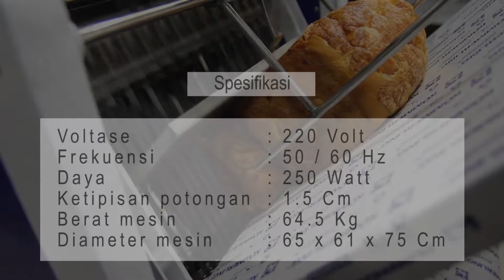BREAD SLICER BSC B31A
Bread slicer BSC-B31A berfungsi untuk memotong roti tawar menjadi potongan tipis, dengan menggunakan pisau yang tajam.